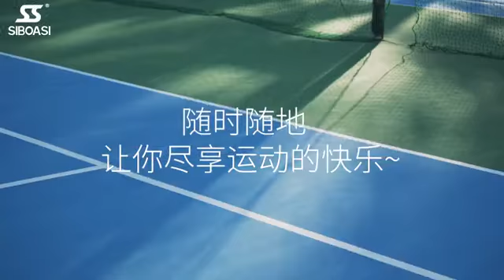Siboasi mini tennis ball machine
Miss Katherine 丨 Sales Manager
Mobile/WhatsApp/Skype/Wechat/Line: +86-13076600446